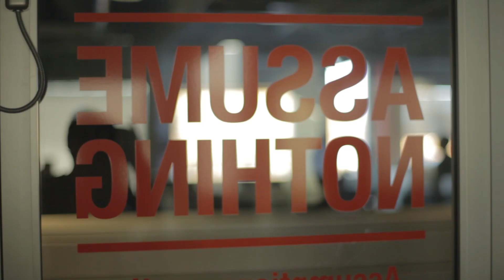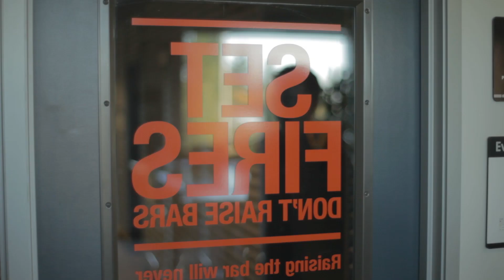CHANGE/MAKERS: Episode 5, Al Van Noy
Here we trace the supernova career path of Product Design alum Al Van Noy, who is based in Portland where he is the global head of Adidas' innovation team.

CC Music Credits:
Chris Zabriskie
Anthetic